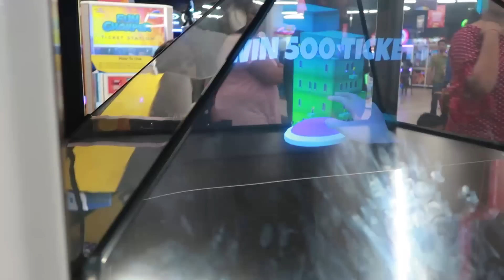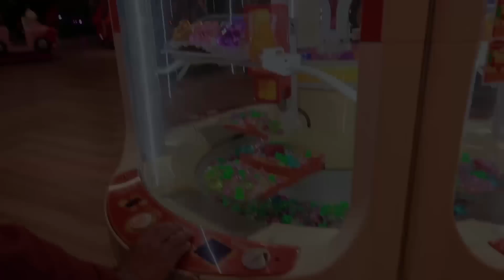SATURDAY FAMILY VLOG - Mall Se FREE Me 3 Soft Toys Kaise Liye Humne | Indian Mom on Duty Vlog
Mall Se FREE Me 3 Soft Toys Kaise Liye Humne - SATURDAY VLOG

Vlogging Camera : iPhone 7 Plus , iPhone 6